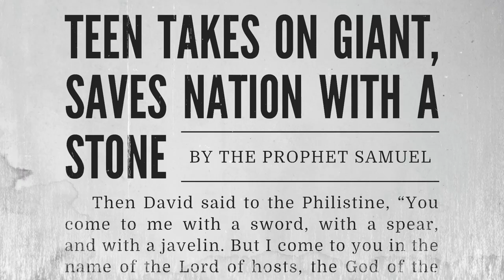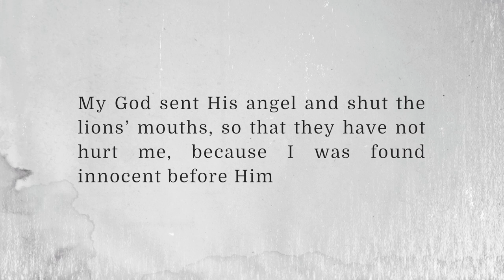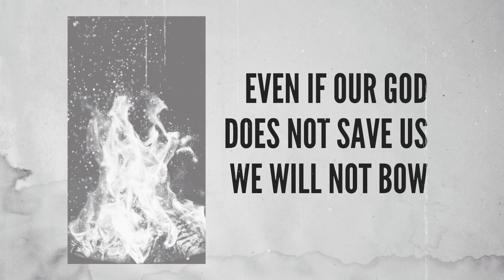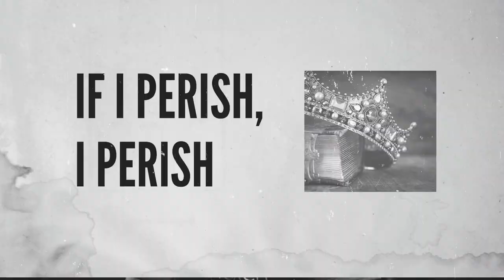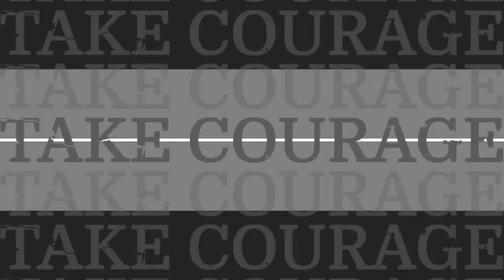Take Courage | Convention 22 // A Greater Grace Short Film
In this time of our lives, we need to have courage in a God who is the only one we can place our trust in. He is the answer and the source of our faith and courage in the midst of the chaos that surrounds us daily. Let us take courage in Him!